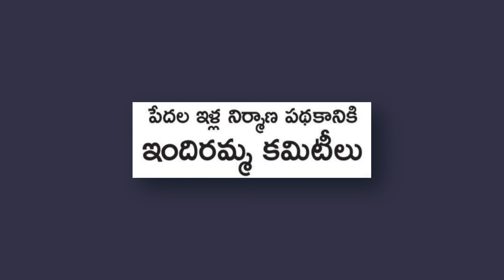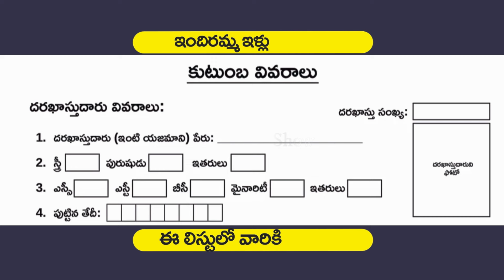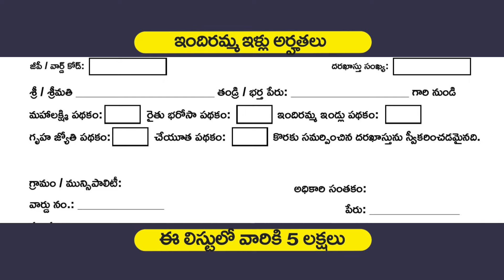ఇందిరమ్మ ఇల్లు శుభవార్త | Indiramma Illu List | Indiramma illu Eligibility